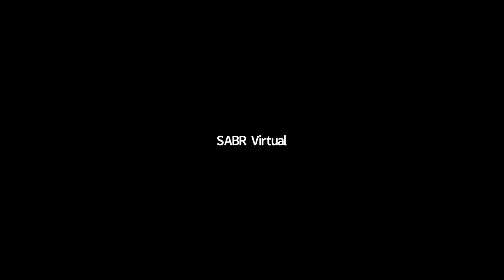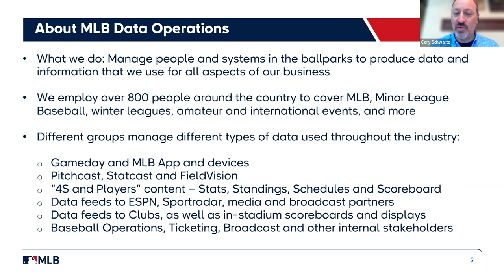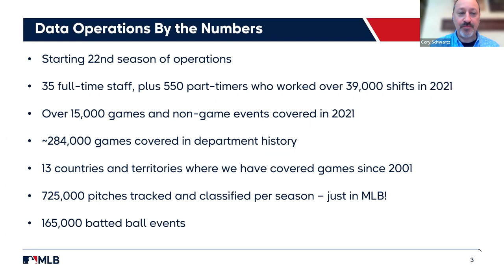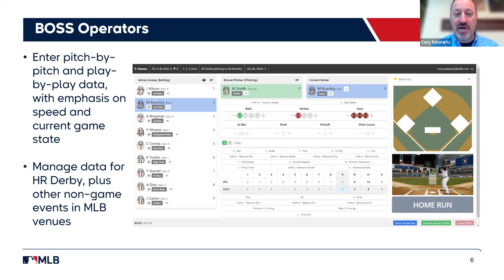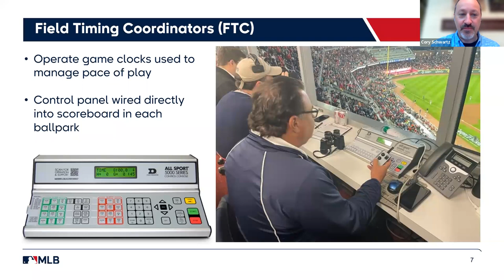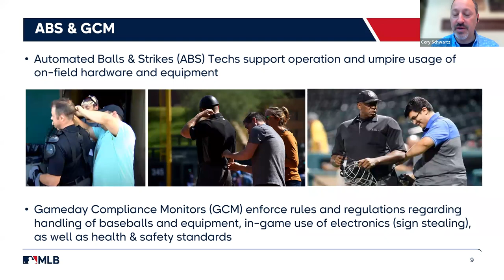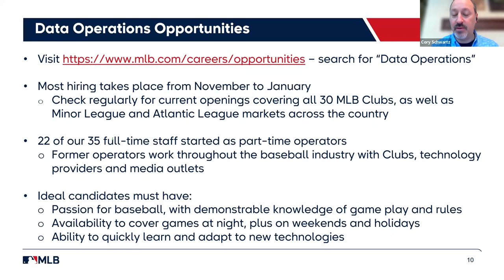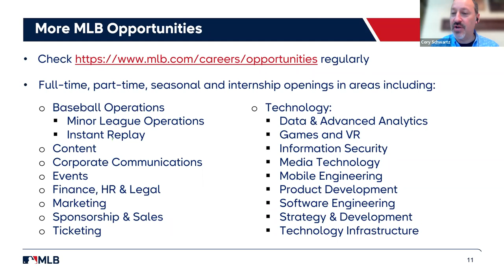2022 SABR Analytics: Job Opportunity and Networking Session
At the 2022 SABR Virtual Analytics Conference on Saturday, March 19, students had the opportunity to hear a Job Opportunity Networking Session — hosted by SABR's Jessica Smyth — from Cory Schwartz, Major League Baseball; Rob Dougherty and Matt Manocherian, Sports Info Solutions; and Christopher Jones, Chicago Cubs.

To learn more, visit SABR.org/analytics.